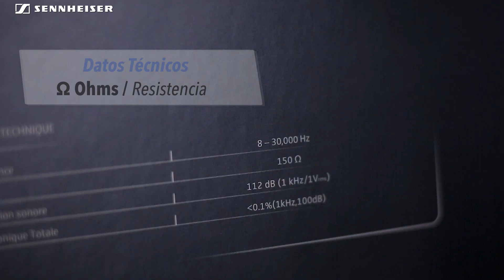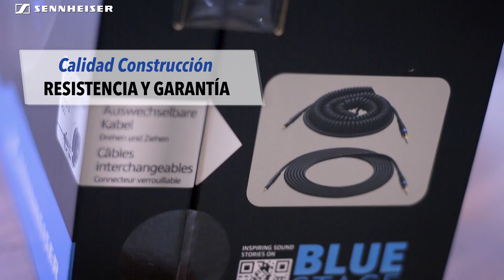¿Cómo elegir tus audífonos?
¿Eres de los que mira la parte de atrás de la cajita y no entiende nada? Entonces no te pierdas este video para aprender a elegir a tu compañero auditivo ideal.